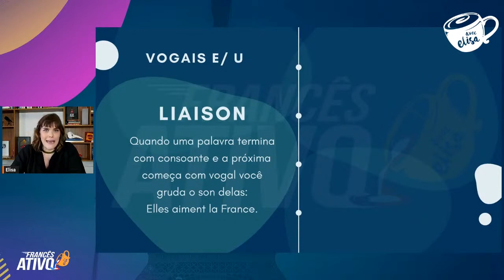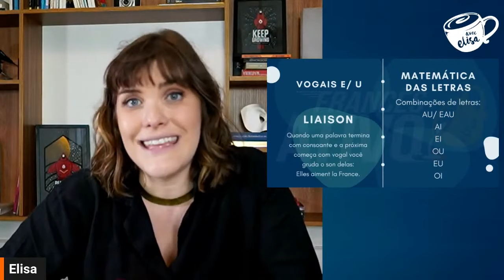Os MAIORES DESAFIOS na hora de aprender francês | Facilitando a pronúncia do francês | Avec Elisa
Enfrentando dificuldades ao aprender francês? Veja a melhor forma de encarar a língua francesa e melhorar sua pronúncia e vocabulário.